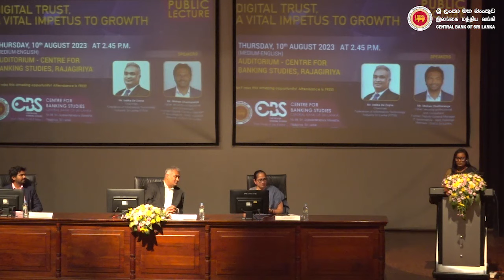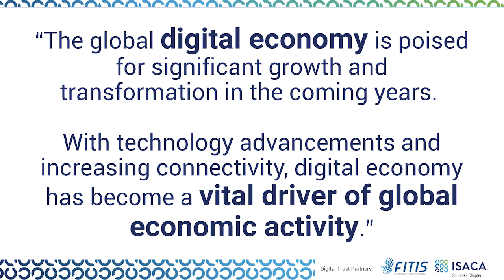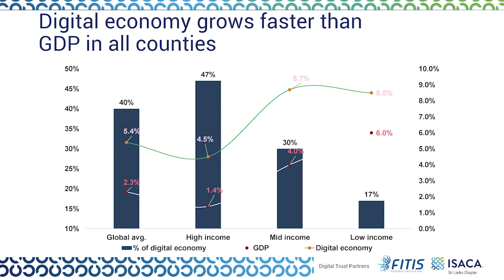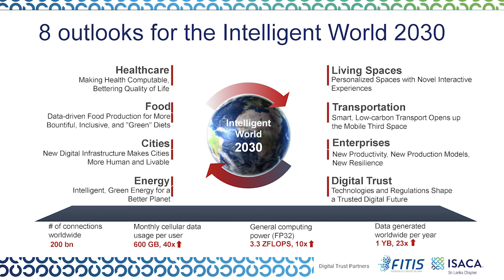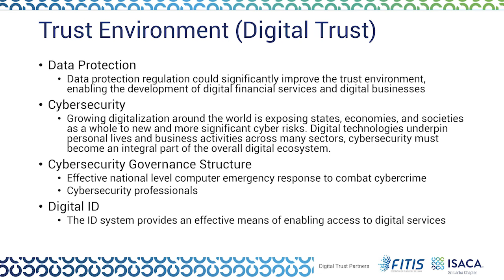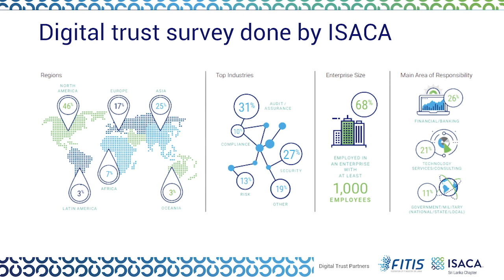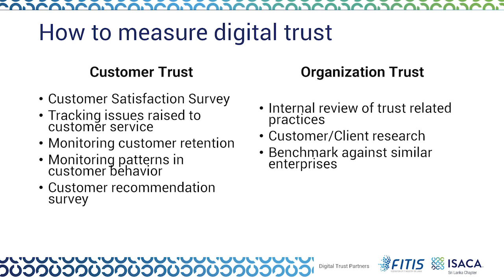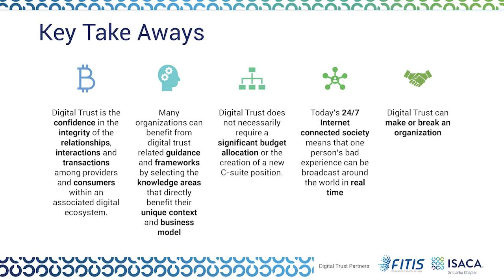Public Lecture on "Digital Trust, a Vital Impetus to Growth"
Speakers - Mr. Indika De Zoysa & Mr. Mohan Chathuranga